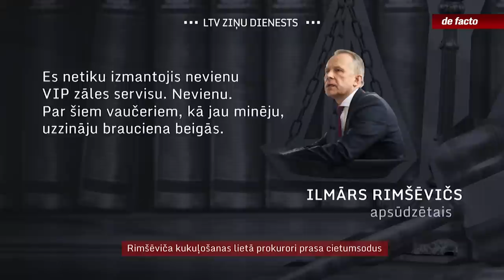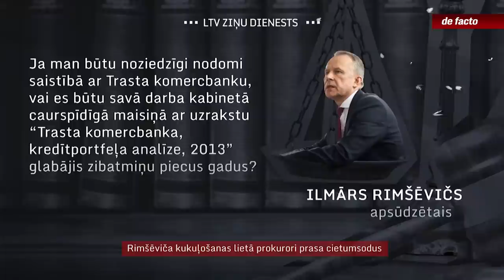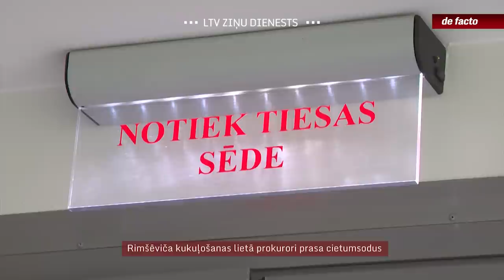Rimšēviča kukuļošanas lietā prokurori prasa cietumsodus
Kukuļošanas lietā apsūdzētajam bijušajam Latvijas Bankas prezidentam Ilmāram Rimšēvičam un uzņēmējam Mārim Martinsonam prokurori šonedēļ debatēs lūdza tiesai abiem piemērot reālu brīvības atņemšanu. Vienam sešus, otram – piecus gadus cietumā. Pēdējās nedēļās tiesā uzklausīja Rimšēviča un Martinsona liecības, kurās viņi noliedza kukuļu ņemšanu un došanu. Tomēr prokurorus šīs liecības nepārliecināja.